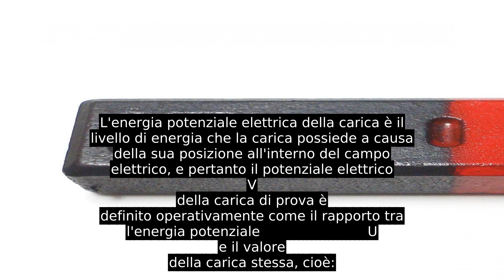Potenziale Elettrico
Il potenziale elettrico (o potenziale coulombiano), in fisica e in particolare in elettromagnetismo, è il potenziale scalare associato all'interazione elettromagnetica